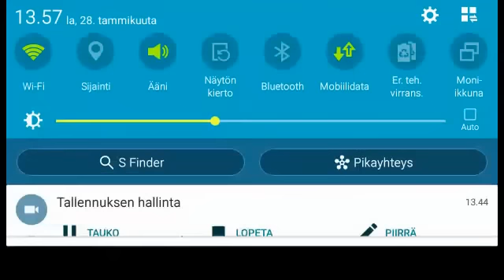Celebi pokeland omg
its lucky day or not hhh
so funny